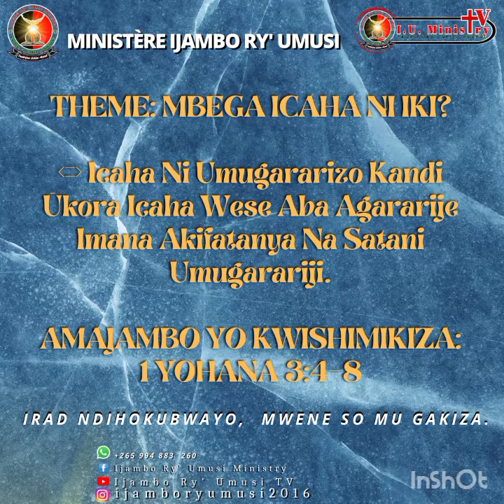22W3 - (16) - ICAHA ICO ARI CO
IKIGANIRO IJAMBO RY’UMUNSI CA LE 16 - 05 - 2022

THEME: MBEGA ICAHA NI IKI?
ICAHA NI UMUGARARIZO KANDI UKORA ICAHA WESE ABA AGARARIJE IMANA AKIFATANYA NA SATANI UMUGARARIJI.

Mu nyigisho zacu z' uno munsi twishura kino kibazo " ICAHA NI IKI?" kandi kikaba ari n' icigwa tuzigishanyako muri ino ndwi yose. Tuzokwibukanya ivy’icaha n’ububi canke se ingaruka zaco.

AMAJAMBO YO KWISHIMIKIZA:
1 YOHANA 3:4-8

Amajambo y’Imana atwigisha ko Icaha ari umugararizo kandi uwukora Icaha wese n’umugarariji. Adam na Eva ntibumviye Imana bifanya na Satani umugarariji kuko Satani yaje abahenda anyuranya n' ivyo Uhoraho yababwiye , gutyo, Adam na Eva bisanga bavuye mu masezerano y’Imana bamaze kwifatanya n’umugwanizi Satani.

Imana yadushize imbere amabwirizwa kugira ngo nitwayagendera tugaragare nk’abana bayo. Satani nawe akaza aduteramwo umutima mubi wo guhinyura ivyo Imana itubwira no kubikengera ngo bikunde dukore ibinyuranye nivy’ Imana itubwira.
Abanyavyaha bose kuri wa munsi bazozukira ubumaramare basangire na Satani umuriro udashira. Umuntu wese akora Icaha n’umuja w’icaha.

Ukaba uri mu buzima bw’icaha uri mu ruhande rwa Satani ariko umuntu yumvira amabwirizwa y’Imana akagendera mu kugororoka agendana n’Imana kandi yiteze ubugingo budashira.
MBEGA URI MUBUHE BUZIMA MWENE DATA? UBAYE UBUZIMA BWO GUCUMURA? CANKE UGENDA UGOROROKERA IMANA UMUREMYI WAWE?

(Buno butumwa bwiza bwashizwe mu nyandiko na Mushiki wacu mu Gakiza Joselyne NDAYISABA. Audio yabwo mushobora kuyumviriza kuri Channel yacu ya YouTube: IJAMBO RY' UMUSI TV).

SANGIZA ABANDI BUNO BUTUMWA BWIZA.

Irad NDIHOKUBWAYO,
Mwene SO Mu Gakiza,
IJAMBO RY’ UMUSI MINISTRY

UMWAMI IMANA ADUHANE UMUGISHA.